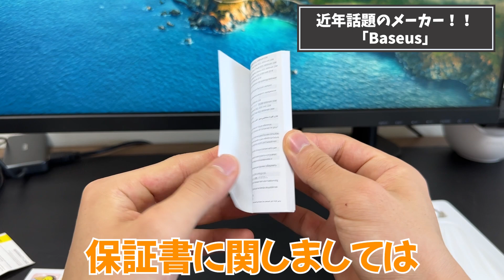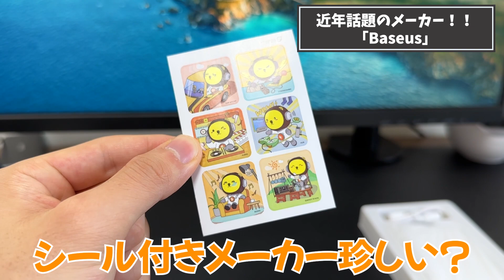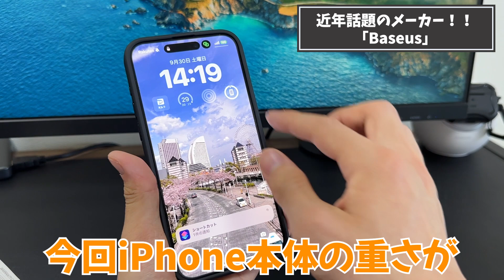【Baseus】6000mAhで新型iPhoneにピッタリ過ぎるMagSafeモバイルバッテリー！！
提供　Baseus

⬇️動画で紹介した製品の購入はこちらから⬇️

コスパ最強かつ、高性能なMagSafeモバイルバッテリー
見つけちゃいました！！
これあれば1日いや、2日くらいは安心できるかも！（新型iPhoneなら）